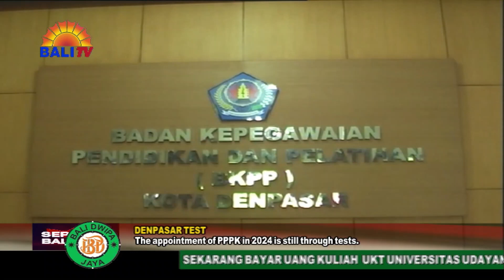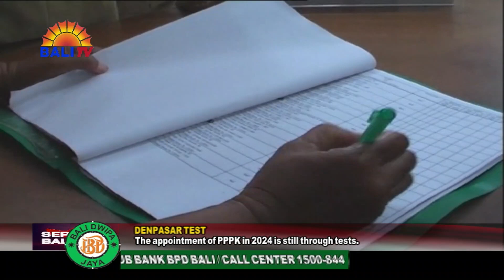PENGANGKATAN PPPK TAHUN 2024 TETAP MELALUI TES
USULAN PEMKOT DENPASAR UNTUK MENGANGKAT PEGAWAI PEMERINTAH DENGAN PERJANJIAN KERJA (P-3-K), YANG DISAMPAIKAN KEPADA PUSAT SUDAH DISETUJUI. SEDIKITNYA, 4.602 ORANG PEGAWAI KONTRAK YANG AKAN BERUBAH STATUSNYA MENJADI P-3-K. PROSESNYA TETAP MELALUI TES. HANYA SAJA, TES TERSEBUT SEBAGAI FORMALITAS SEBUAH REKRUTMEN P-3-K YANG DIUSULKAN PEMKOT DENPASAR INI.